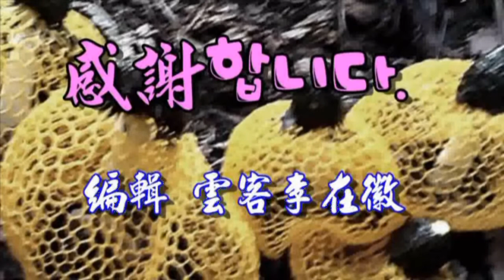170727 망태버섯의 개화1,2